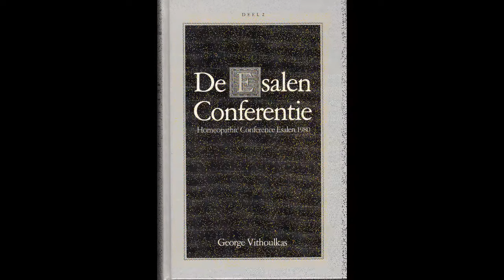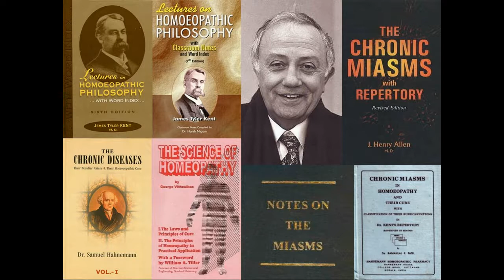George Vithoulkas ~ The Chronic Miasms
Alonissos, Greece, 1984.